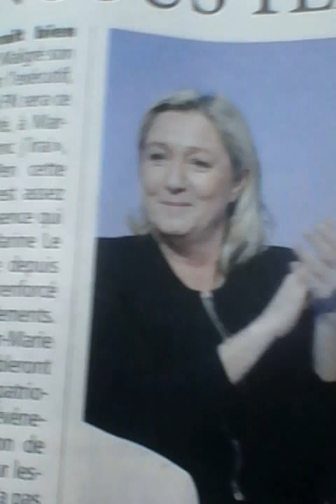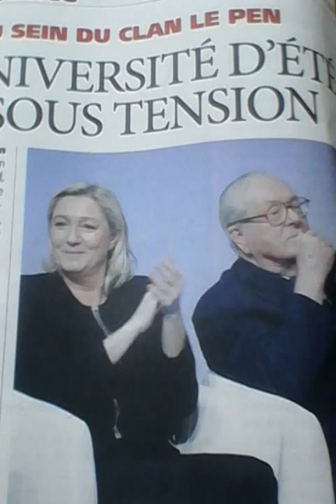MARINE LE PEN POUR LA FRANCE AVEC FN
*MARINE LE PEN ES FRANCIA Y POR LO TANTO ES EL FN,GOBIERNO IDEAL PARA FRANCIA Y PARA LOS QUE QUIEREN AL PAIS,CULTURA Y LENGUA.
CARLOS ALBERTO ACOSTA AZUAJE
PARIS,4/9/2015